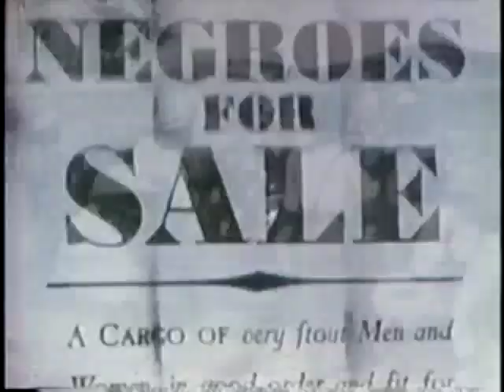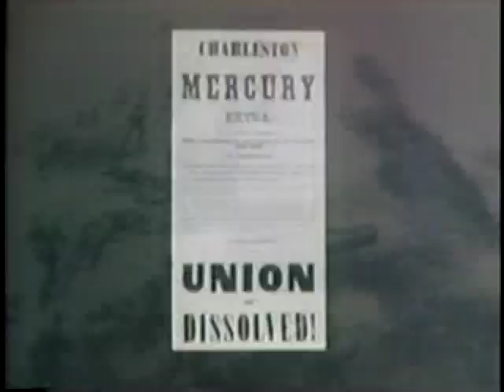Fighter for Freedom: The Frederick Douglass Story 1984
Frederick Douglass, Fighter for Freedom is a 19-minute documentary on the life and times of Frederick Douglass. Historic photos and documdrama segments cover the live of this great orator, emancipator and statesman.